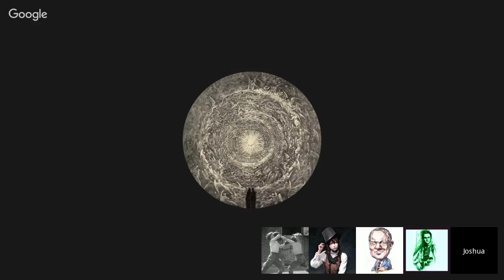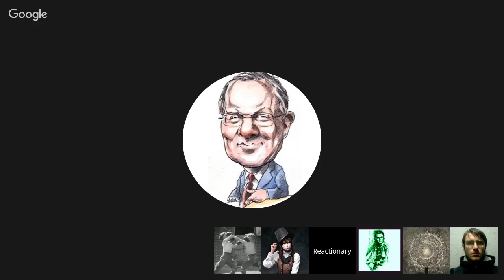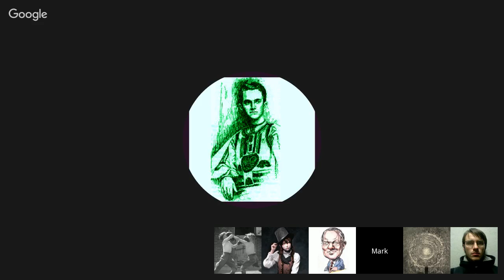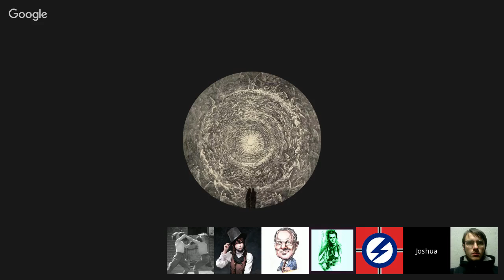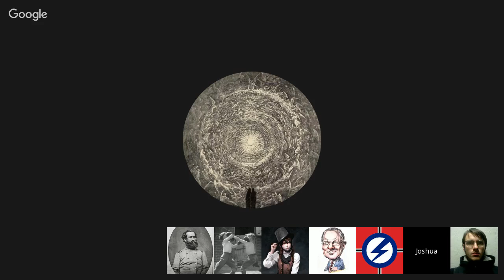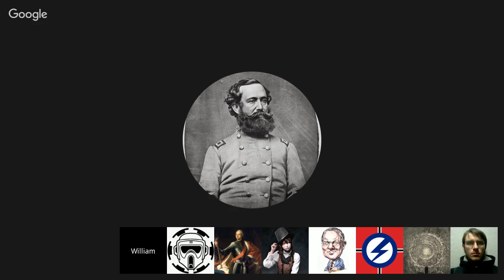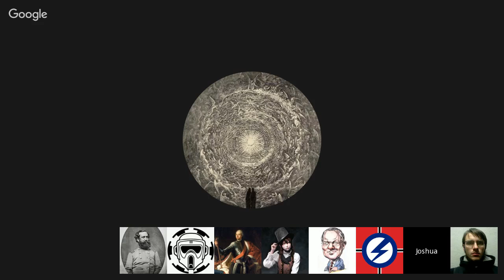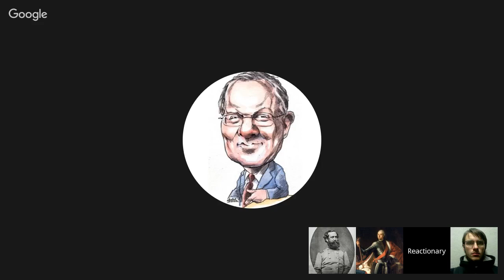Christian Hangout #18: God and Dixie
A discussion of Christianity in the South, and some other stuff about how much democracy sucks.

WILLIAM SCOTT

TB-448

Richard Carroll, "A Brief Introduction to Ben Jonson and the Cavalier Poets"

Colby Malsbury, Faith and Heritage, "Refuting a Republican Canard: 'The KKK is Democratic'"